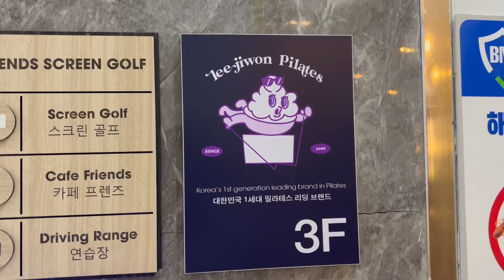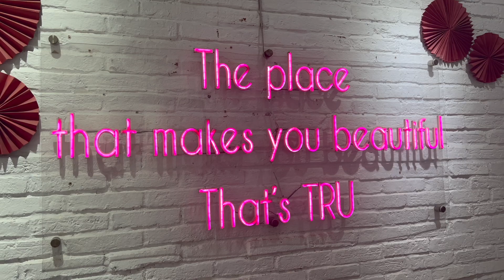A DAY IN MY LIFE IN VIETNAM (Girly Edition)| 🌸 Pilates, Manicure, Baking Class ft Jessica Ngo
Welcome to a day in my life in Vietnam! 💖✨ Join me and Jessica Ngo as we dive into a girly day filled with self-care and fun activities. From a refreshing Pilates session to getting a manicure and finishing off with a super fun baking class! It’s all about balance, relaxation, and enjoying the little moments.

What to Expect:
🌸 Morning Pilates to get energized
💅 Manicure time – treating myself to a cute new look
🍰 Baking class – learning how to make some delicious treats
👯‍♀️ Special guest: Jessica Ngo